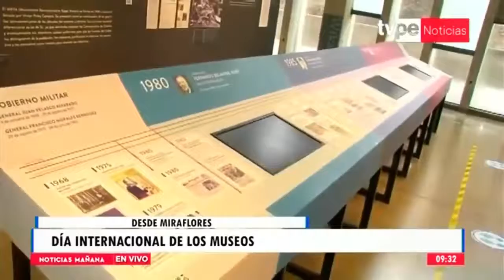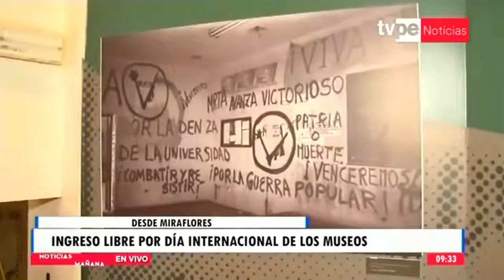PrensaLUM Manuel Burga en TV Perú Noticias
📺PrensaLUM Manuel Burga, director del LUM, comenta para TVPerú Noticias sobre la inauguración de la exposición-pieza de la memoria en diálogo “LA QUEMA DE ÁNFORAS EN CHUSCHI. Sendero Luminoso y el inicio del terror” y todas nuestras actividades en el marco del 🏛MesInternacionalDeLosMuseos